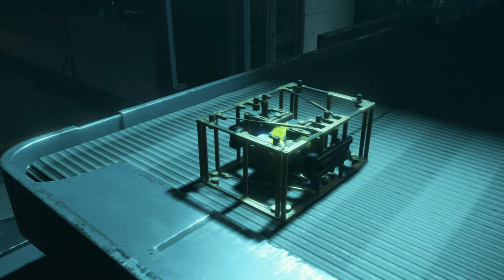(4K)Death Stranding Revisité - #35 (PC/Très Difficile/CyberPunk2077)